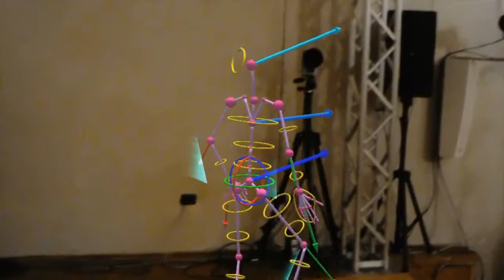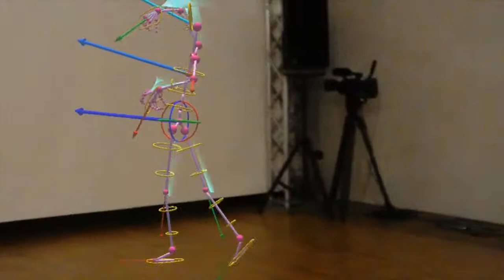Choreomorphy Hololens Experience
A Mixed Reality Experience in dance education and performance.